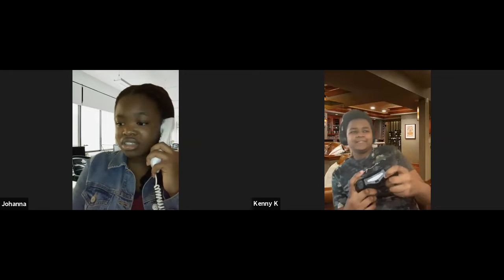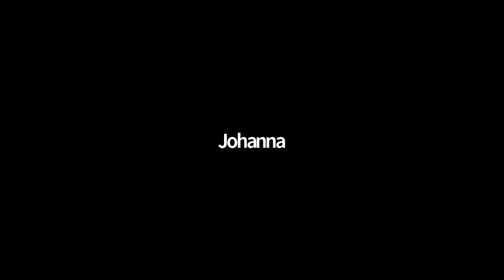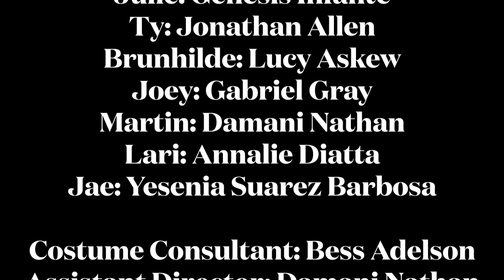Freshmen Drama Showcase Act II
"Power Line" written by Don Zolidis